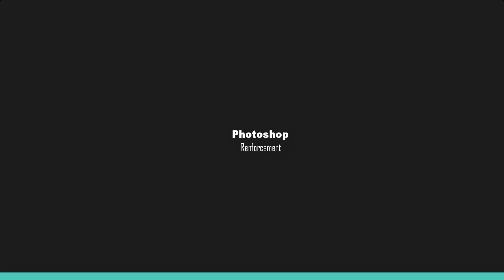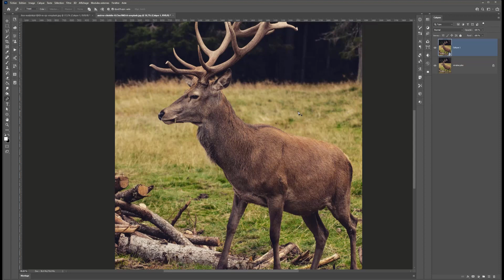Utilisez le filtre de renforcement de Photoshop CC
Dans ce tutoriel, je vous invite à découvrir comment utiliser le filtre de renforcement de Photoshop CC

Sommaire :

00:00 Introduction
00:57 Astuce